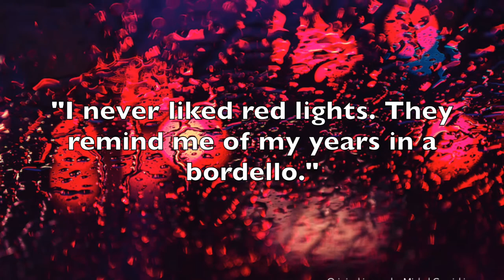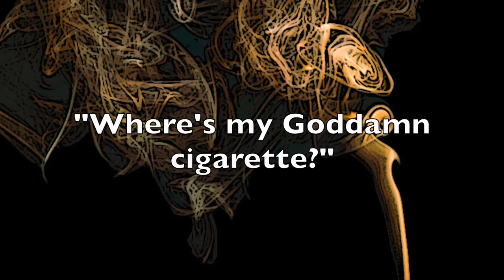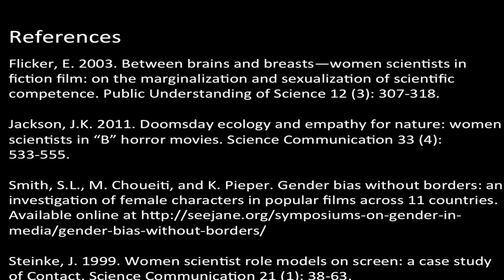Female Scientist Stereotypes in Film: The Male Woman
Many people get their impressions of scientists and what scientists do from the movies. Film can depict the realities of careers in science and technology while telling a story about the characters who happen to be scientists. Film is also important in developing and perpetuating society’s myths about scientists. We are all familiar with the cliché of the mad scientist in fictional film. But what about female scientists? In this video series, I explore six stereotypes of female scientists seen in the cinema.

In this video, I describe one of these stereotypes, The Male Woman, and provide two movie examples to illustrate (Dr. Ruth Leavitt, The Andromeda Strain and Dr. Grace Augustine, Avatar).

As you’ll see, I did not use clips from the original movies, but instead created the video using images in the public domain (or otherwise free to use). I took this approach for several reasons: to avoid any copyright infringement claims, to challenge myself to create a video using only still images and voiceover, and to aid the viewer in envisioning these stereotypes beyond the specific movie examples I offered.

If you wish to learn how to create a video using still images (montage), here is a tutorial showing how